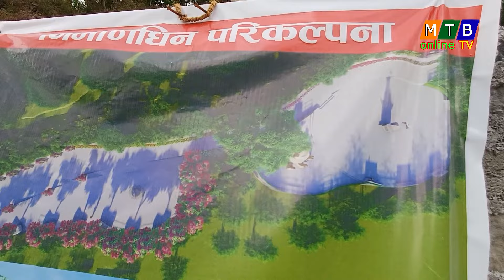श्रम संस्कृति पार्कमा घुम्न आउनेको घुईचो, घुम्न आउने के भन्छन् ? कोकाहा मुहानमा लफडा र चर्काचर्की ।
dharan mtbonlinetv dharanmayor harkasampang youtube visitnepal // श्रम संस्कृति पार्कमा घुम्न आउनेको घुईचो, घुम्न आउने के भन्छन् ? कोकाहा मुहानमा लफडा र चर्काचर्की ।